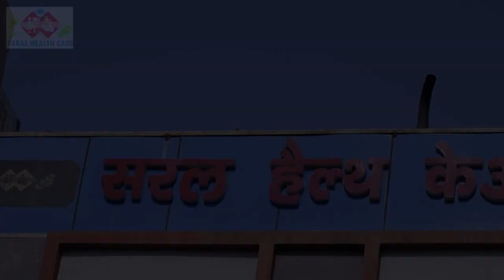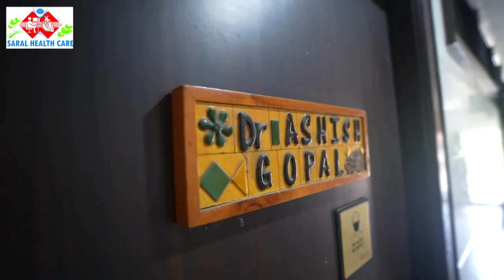रक्तवीर संस्था ने श्री गणेश सेवा समिति के सहयोग से लगाया रक्तदान शिविर